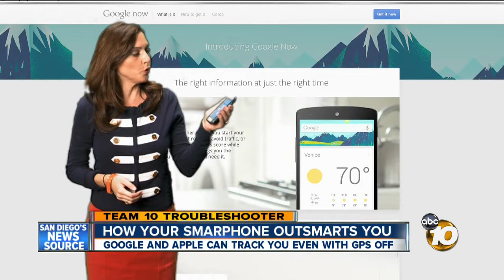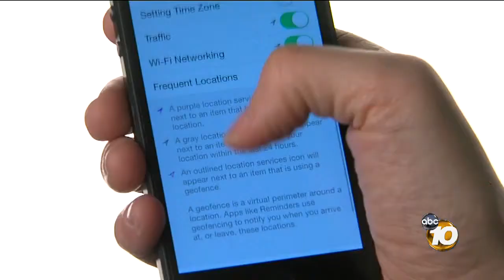Is your smartphone outsmarting you? Operating systems bury ad and tracking settings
Odds are that you are reading a smartphone screen right now, or at least have a smartphone nearby. The devices are ever-present, which makes them a huge potential source of information about you.